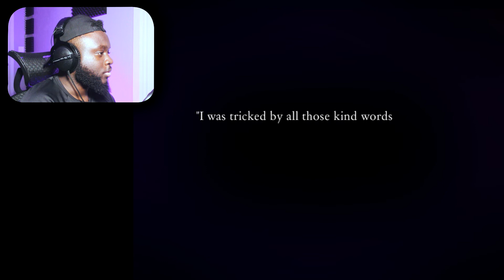NEIL GOT SASUKE'S HATRED | Midnight Train (PART 12)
Buddy got that Sasuke's Hatred.

This is PART 12 of the Midnight Train playthrough, Here's the playlist to along!

Timestamps:
00:00 - Intro
00:41 - Game
34:18 - My thoughts on the game so far
35:08 - Outro